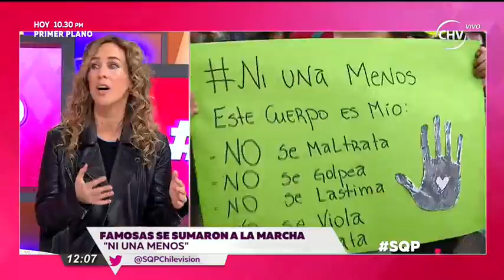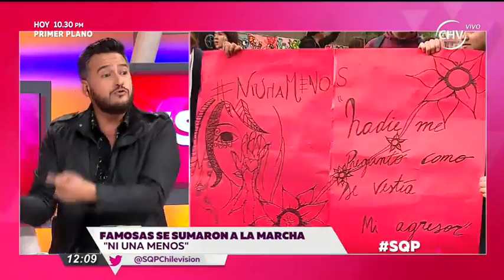SQP | Capítulo 20 de octubre (1/5)